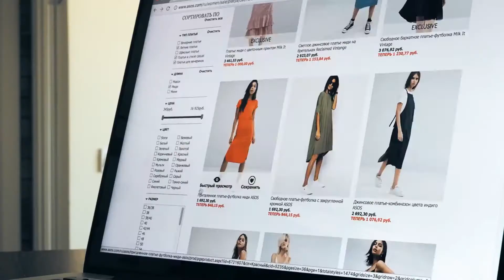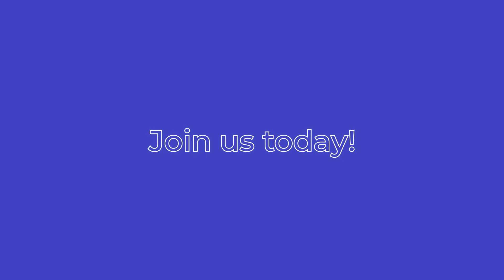Start selling on the biggest French marketplace - Cdiscount with Magento 2 Multichannel Integration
If you are looking to fuel-up your sale on the Cdiscount marketplace from your Magento store, then The Cdiscount Magento 2 integration is a must-have tool for online sellers like you to fulfill all the selling needs. Cdiscount Magento integration offers a flawless experience with unique features that will make your selling hassle-free. This extension is designed and developed by the leading eCommerce solution provider - Cedcommerce. This Magento integration extension works to sync the Magento store and Cdiscount seller panel smoothly. It helps to synchronize the inventory, price, products, and orders for the creation and management between the Magento store and Cdiscount marketplace.

Detailed Feature List of Cdiscount Marketplace Integration Extension

Bulk Product Upload: The integration feature provides an option to upload products in bulk in just a single click instead of uploading it manually one by one.
Product Category Mapping: It follows many to one category mapping concept.Due to which the sellers will be able to map many categories of Magento 2 store to the single category of Cdiscount.
Simple and Configurable Products Upload: This feature makes you able to upload simple and configurable Magento 2 products on the Cdiscount marketplace.
Profile Based Product Upload: It helps the sellers to create a profile and then based on those profiles upload the products.
Synchronized Inventory Management: The Cdiscount Magento integration plug-in automatically synchronizes the inventory at regular intervals of time.
Automate Shipment: Via this Cedcommerce developed integration, the Cdiscount merchants can automate shipment of orders through Ship work, Stamps.com, Linnworks, Xtento, and ShipRush.

Additional Benefits of Cdiscount Magento Integration Extension

Once the extension is purchased, we provide complete assistance in onboarding to Cdiscount Marketplace.
The expert Account Manager will make you familiar with the Cdiscount Operations and Processes.
The experts help in the perpetual direction of the policies and guidelines of the Cdiscount marketplace for smooth selling.
Summing it up, we are there to help you round the clock till your business reaches soaring heights.

The Magento Cdiscount marketplace integration is now available for download via Magento marketplace.

Why Choose CedCommerce over other Cdiscount Integration?

Driven by a team of highly experienced and certified Magento Developers.
CedCommerce is the only Magento native system for Amazon, eBay, and 60+ marketplaces.
10+ years of experience in the eCommerce and Magento development industry
10,000+ satisfied customers across 6 continents.
Two times the winners of Magento innovation lab awards.
4 times consecutive winners of Deloitte’s Fastest growing company.
Top Magento Contributors with 3 Of Our Developers amongst the top 15 Magento Contributors 2019.
Solution providers for both Magento Community and Magento Commerce.
Compatible and affordable solutions for small, medium, and enterprise-level sellers.
5000+ extensions released and counting.
Official Partners with trusted brands like Facebook, Google Shopping, Hubspot, Walmart, etc.
Partners with top delivery and fulfillment services like Delhivery, Shipstation, 71lbs, etc.
For any questions related to product listing management and support on Amazon, Walmart, eBay, or other eCommerce marketplaces, please contact Instant Chat
Skype Chat